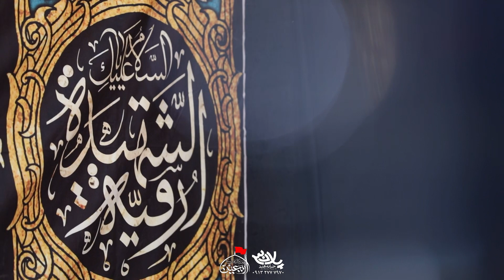نماهنگ علی اکبر قلیچ (یه جا برای من تو این حرم هست) هیئت جاماندگان اربعین کربلا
نماهنگ پشت صحنه هیئت جاماندگان اربعین کربلا تهیه شده توسط خانه هنر پلان3

پیام رسان

ادمین تلگرام

شماره تماس

Messenger

@ PELAN3
Telegram admin

Phone number